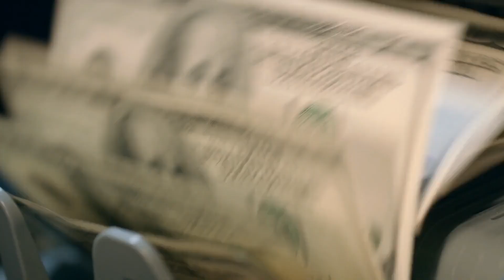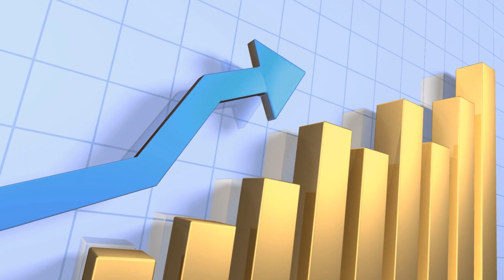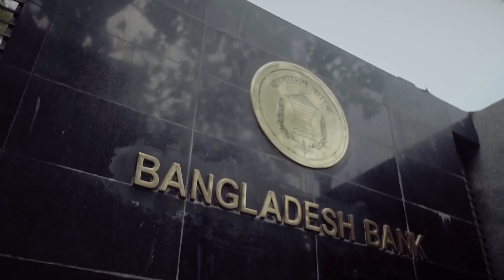ডলারের পাহাড় এখন বাংলাদেশে !! সাড়ে ৪৫ বিলিয়ন ডলার ছাড়াল বৈদেশিক মুদ্রার রিজার্ভ !